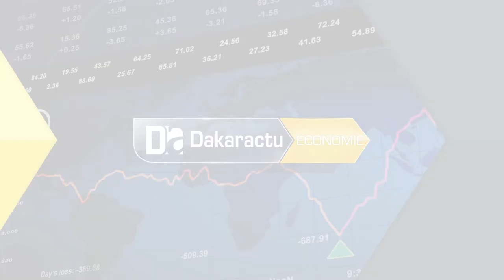Gouvernance des ressources pétrolières et gazières : mise en place d’un réseau de « think tanks »